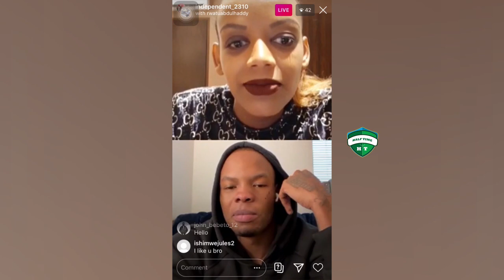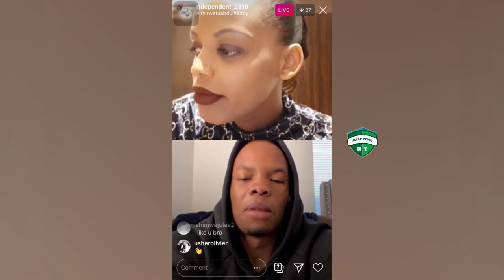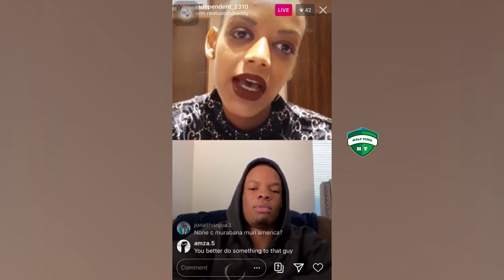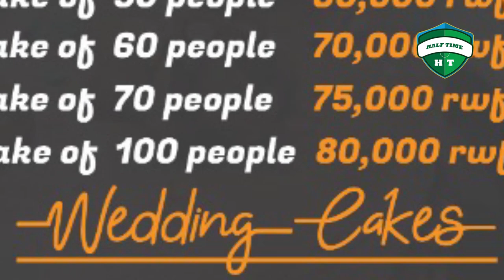Ikiganiro Rwatubyaye na Chr we bagiranye mu ruhame